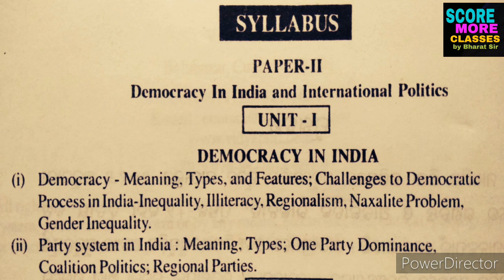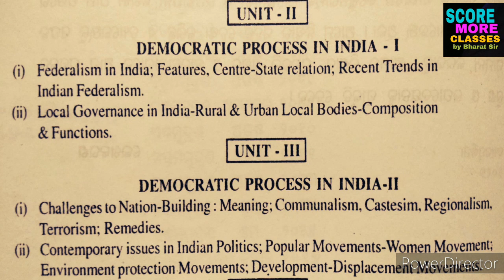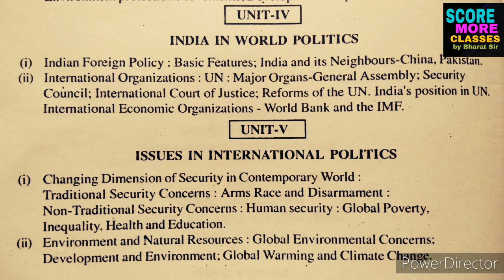CHSE Odisha/PolSc-44/Political Science syllabus for Chse Exam 2021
We prepare you for exams .

Hello everyone , This video is about the syllabus of +2 2nd year Political Science requested by some students for the Chse Exam 2021.